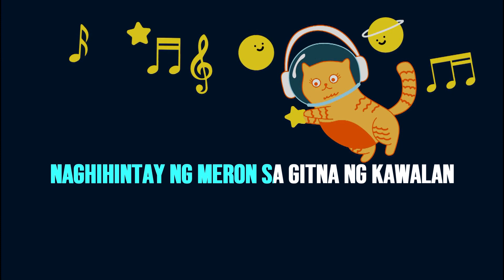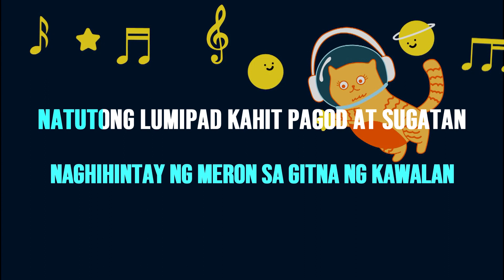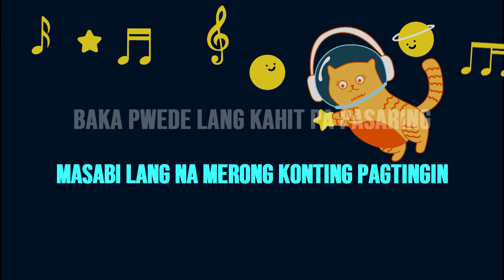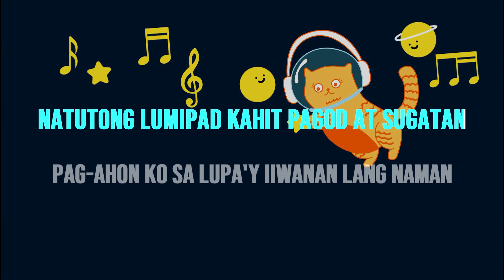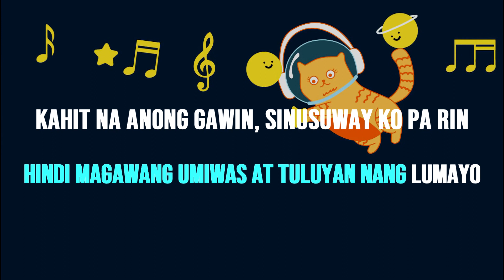BALANG ARAW-I Belong to the Zoo ( Acoustic Karaoke/Female Key)